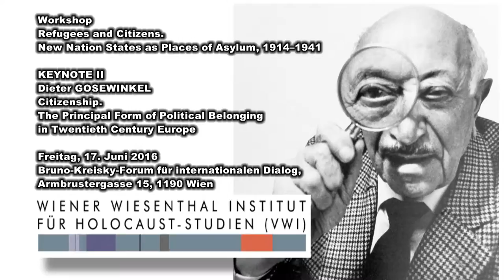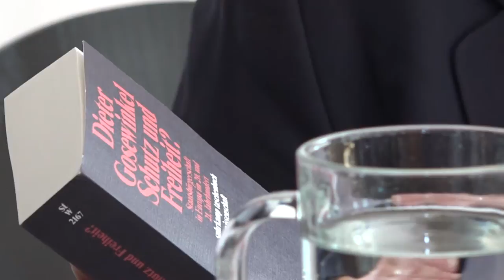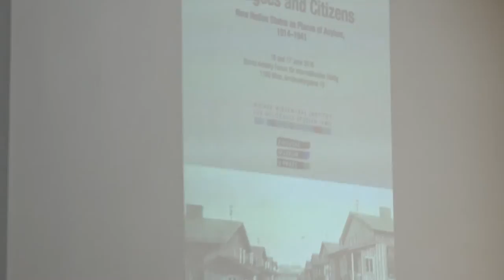Keynote 2: D. Gosewinkel: Citizenship. The Principal Form of Political ...